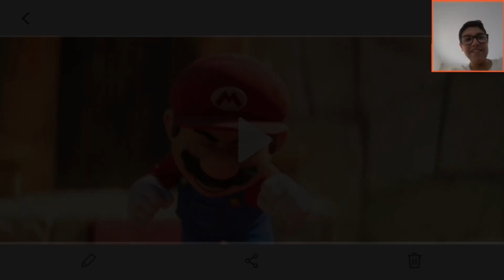Meu React de | Super Mario Bros o Filme | " Muito Atrasado"